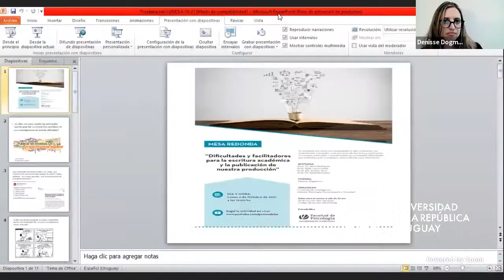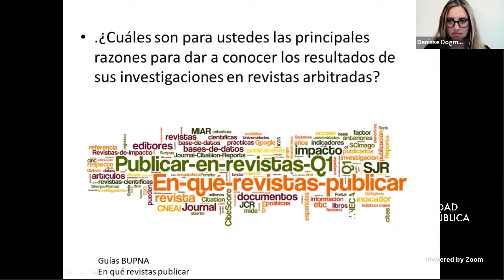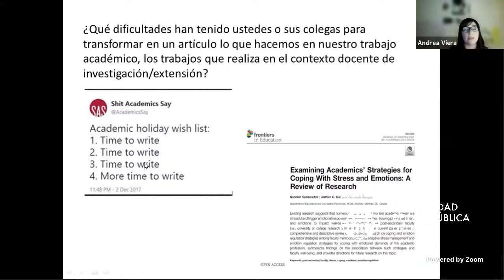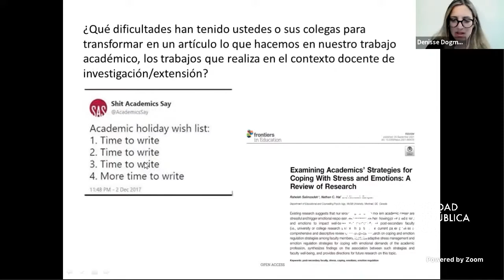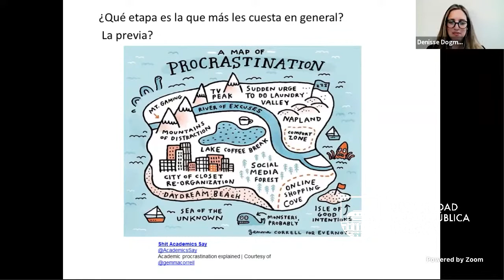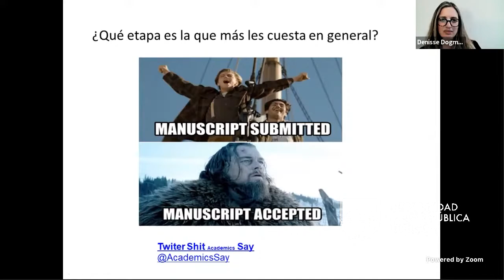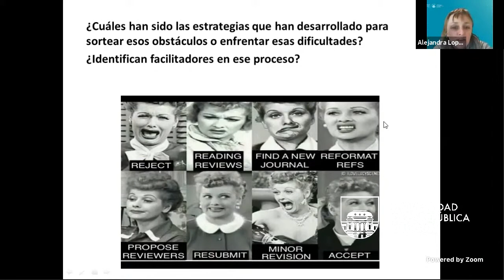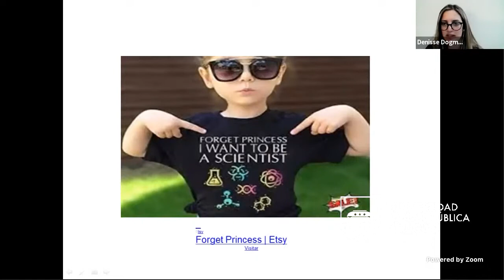Dificultades y facilitadores para la escritura académica y la publicación de nuestra producción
Se realizó una mesa con investigadoras que compartieron sus experiencias vinculadas a los procesos de escritura y publicación en revistas arbitradas, caracterizando las principales dificultades que enfrentan y las estrategias desarrolladas para afrontarlas

INVITADAS:

Prof. Tit. Alicia Rodríguez
Prof. Agda. Laura López
Prof. Adj. Andrea Viera
Prof. Tit. Alejandra López
MODERA:

Denisse Dogmanas